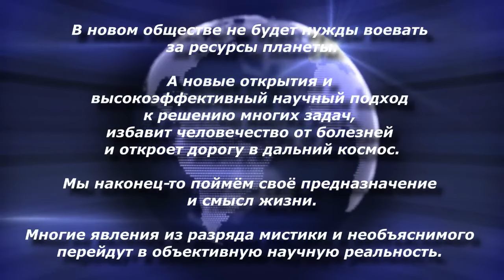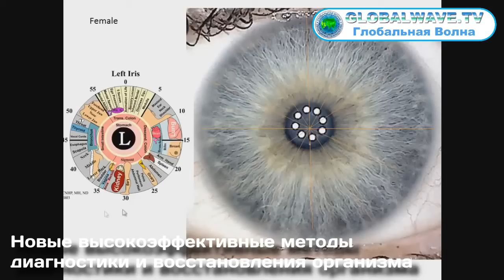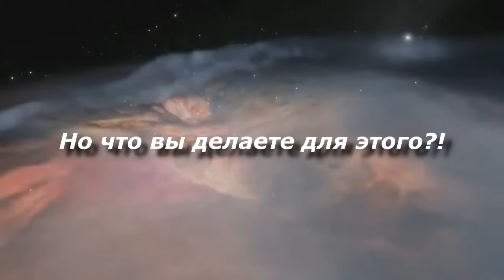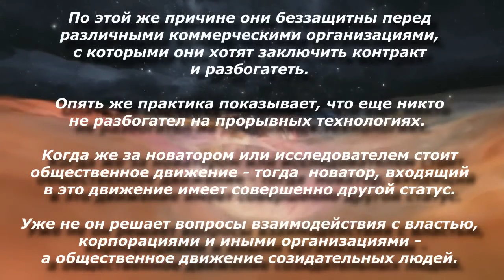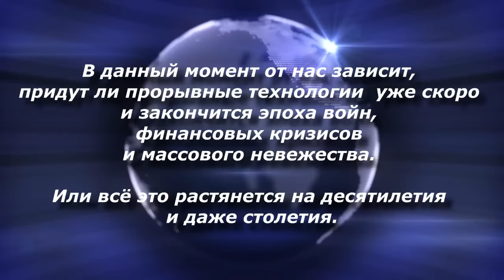Цель общественного движения «ГЛОБАЛЬНАЯ ВОЛНА»